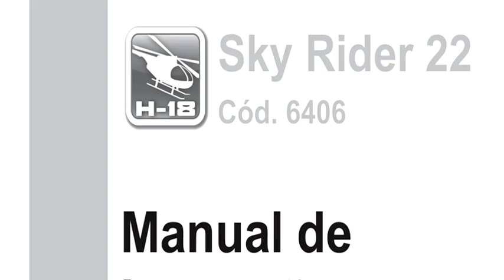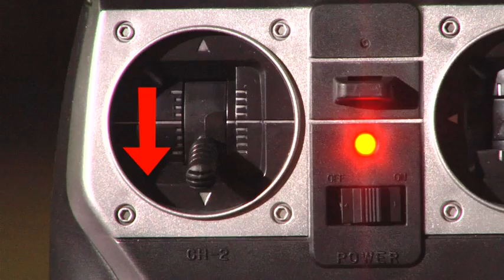Helicóptero Sky Rider H-18 - Candide Brinquedos